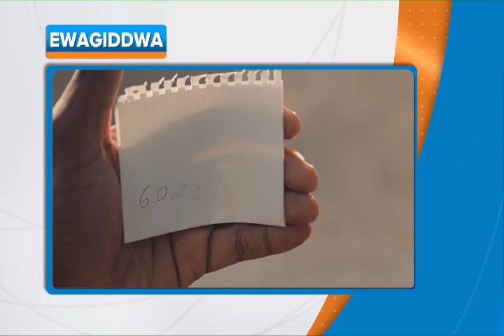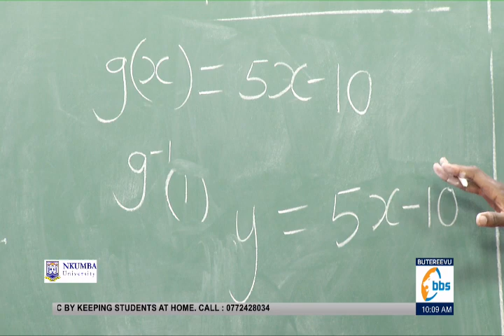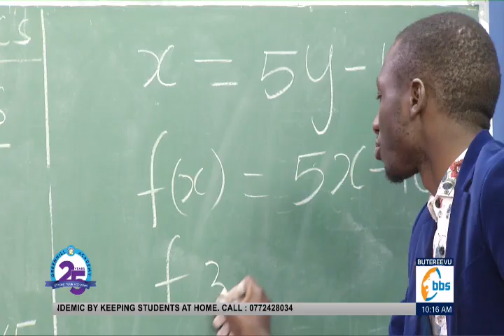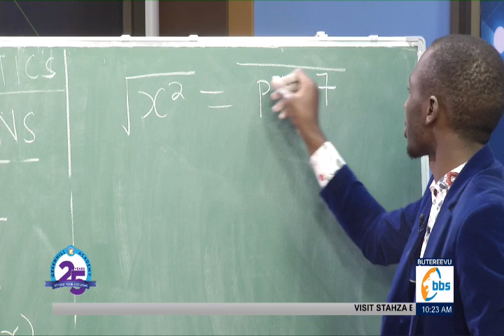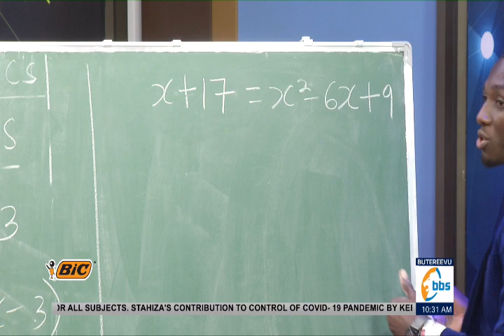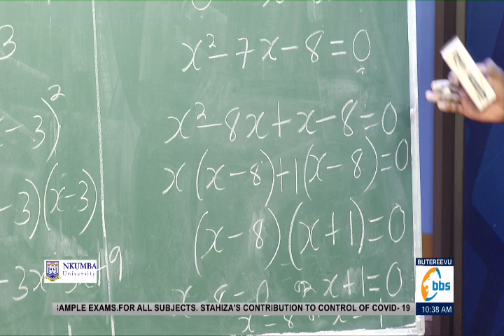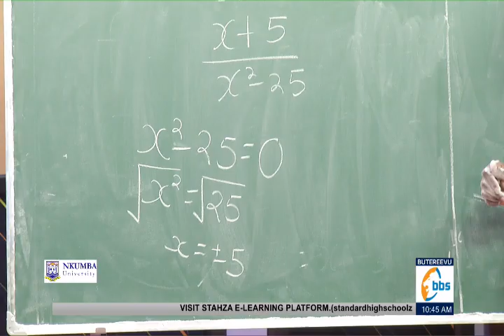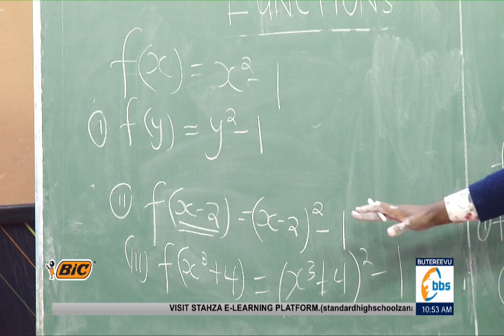SomeraMuddiiroLyo S4 Mathematics - Functions